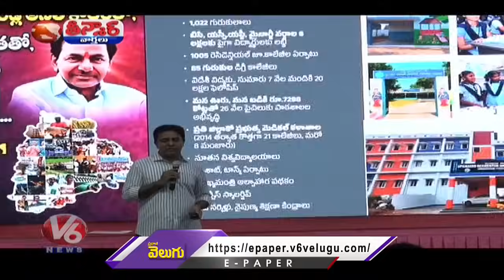KTR Presentation Over Telangana Debts | V6 News